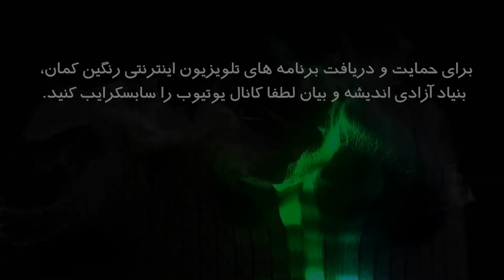ماهیت مرحله انقلاب و زمینه اساسی پیدایش قیام توده ای بهمن ماه ۵۷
همبستگی برای ایران، برنامه ای از امین بیات بخش پانزدهم: ماهیت مرحله انقلاب و زمینه اساسی پیدایش قیام توده ای بهمن ماه ۵۷
تلویزیون اینترنتی رنگین کمان، بنیاد آزادی اندیشه و بیان اردیبهشت ماه ۱۳۹۸ پاریس